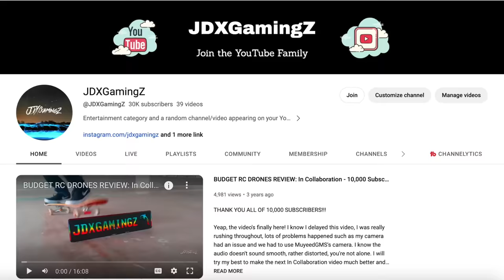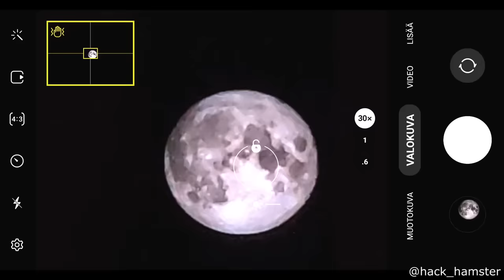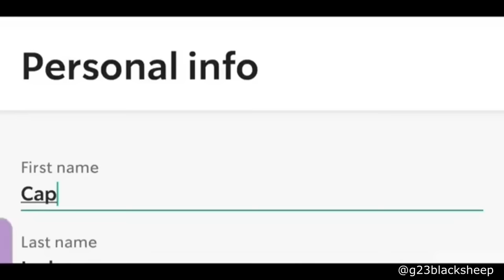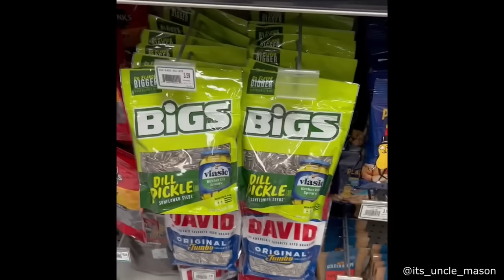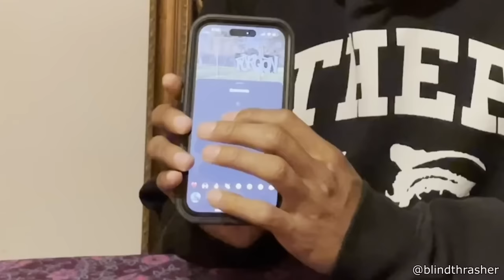1 Hour of Daily Dose of Internet *ONLY ONE INTRO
THANK YOU ALL SO MUCH FOR 30,000 SUBSCRIBERS 😭 I'm so grateful for every single one of you who supported me! I wish you nothing but the very very best in every single thing you do! ❤️

About* 1 hour of Daily Dose of Internet
I edited out the intro and the outro for every individual clip, as well as removed any content that I did not have access to show and made it into a full 1-hour version. I hope you enjoyed this video!

FAQ:
Did you steal those videos?
No, I did not steal those videos. Instead, I had full permission to do this from the creator himself so a massive shoutout to Daily Dose Of Internet for giving me access!

Daily Dose Of Internet has helped my channel a lot in different ways. I also contribute to his channel by making videos like this, bringing in more viewers to discover his channel, and leading to higher audiences. I hope you understand how this works.

Do you know Daily Dose of Internet?
Not personally, but I do enjoy his videos A LOT and I just wanted to share his content appropriately as I want others to support him just as I do!

Much Love,
JDXGamingZ :)